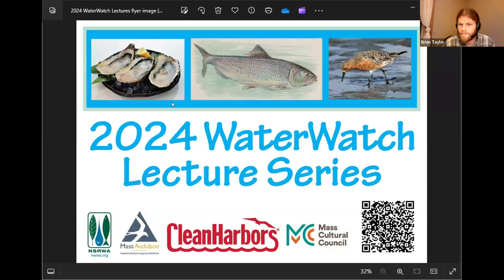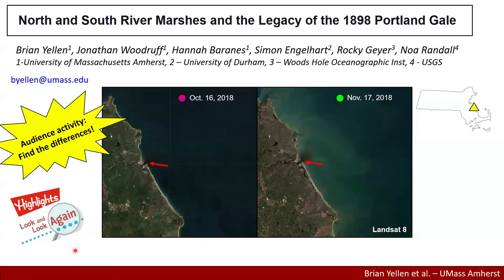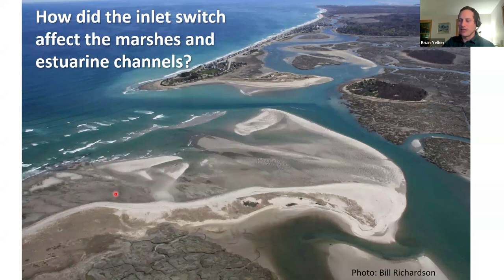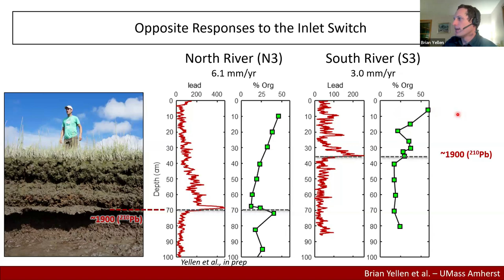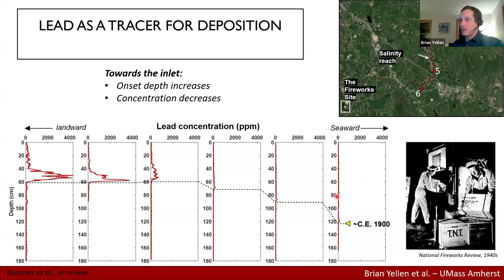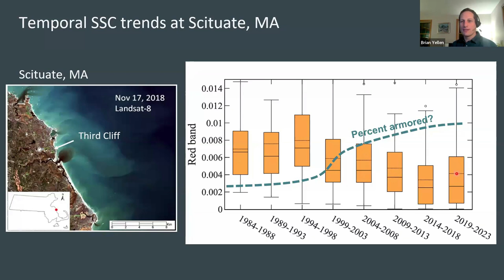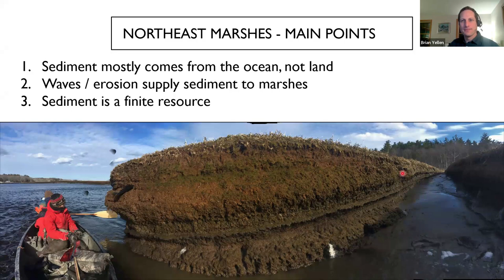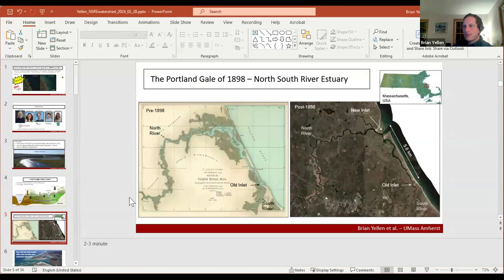WaterWatch Lecture 2024 Ep7: North and South River Marshes and the Legacy of the 1898 Portland Gale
Many residents of the North and South Rivers Watershed know that the 1898 Portland Gale rearranged the estuary when it cut a new inlet between Third and Fourth Cliff in Scituate. What is less known is that high tide levels in parts of the North River rose about a foot and a half as a result of the shortened North River channel. This abrupt increase in water levels represents a 120 year experiment in what happens to salt marshes when you raise water levels, in some ways resembling rapid sea level rise. Brian Yellen will present work from several members of the Sediment and Coastal Dynamics Lab at UMass Amherst to unravel how and why North and South River marshes responded to this unintentional experiment.